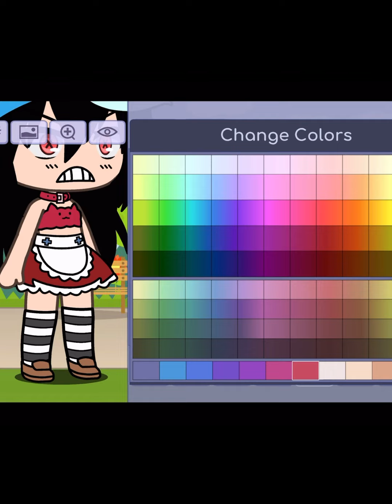7 year old making a video: